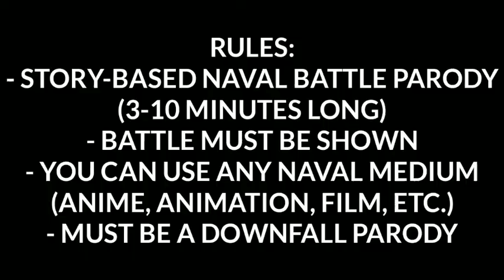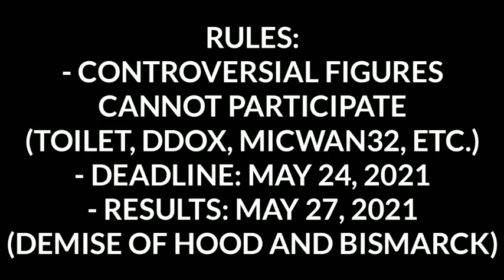Seeschlacht Parody Contest Announcement (CLOSED)[RESULTS COMING SOON]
Note: Any naval battle will do: WW2, Modern or Age of Sail.

Submission:
- Send your entry down the comment section. (YouTube or Vimeo)
- Don't forget to put [Entry for Seeschlacht Parody Contest]
- Use the tag seeschlacht. (Optional)